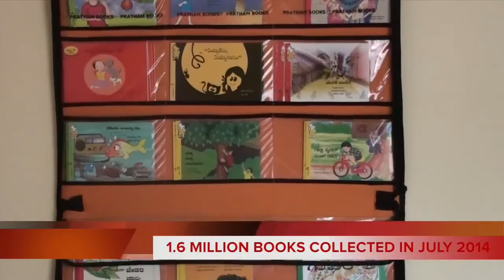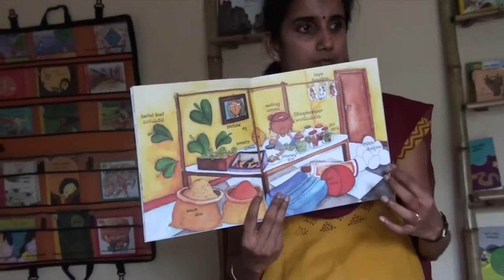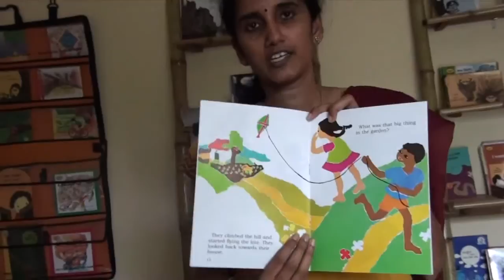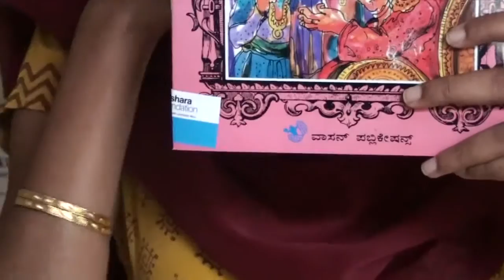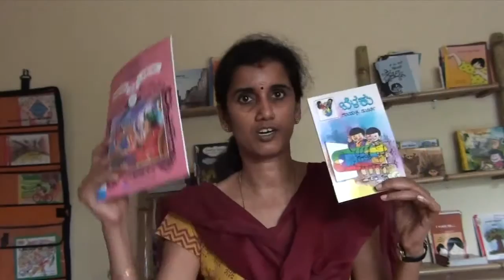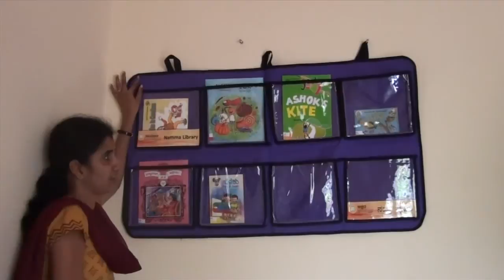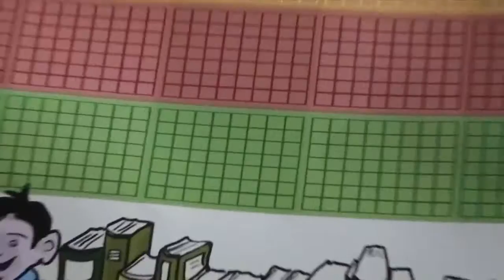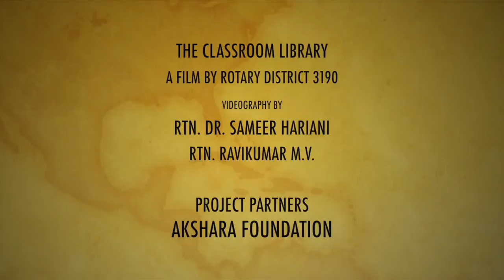How to create the libraries